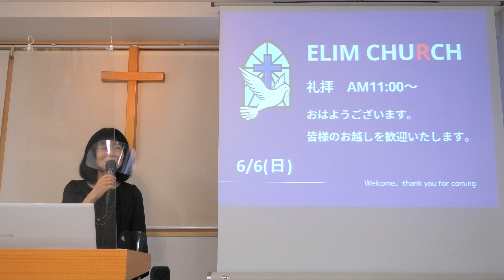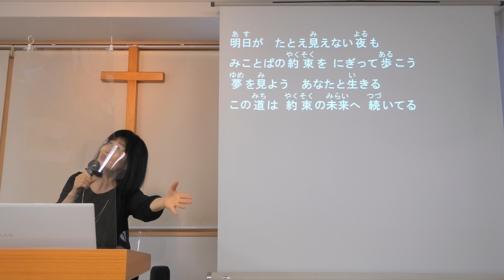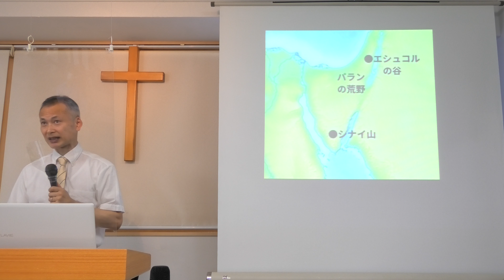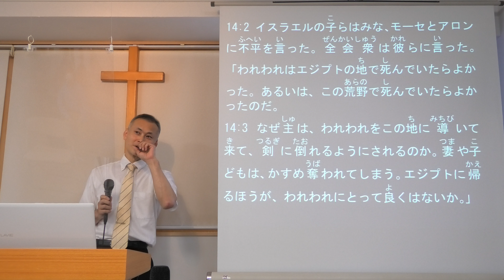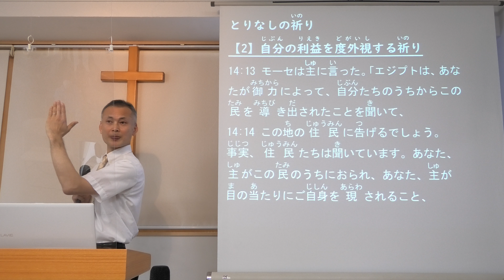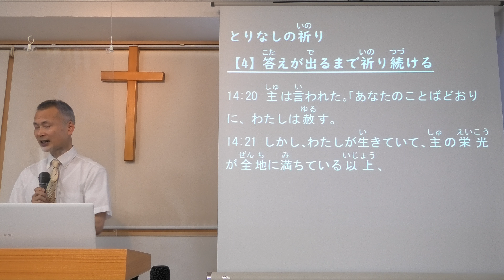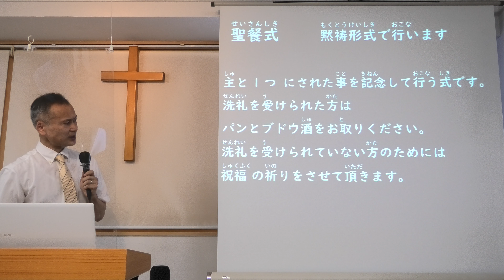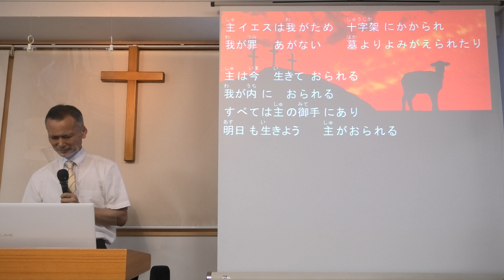R3/ 6/ 6日曜礼拝【とりなしの祈り】メッセージ/竹腰牧師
0:00　賛美4曲
17:20　メッセージ
59:30献金＆聖餐式
東大阪エリムキリスト教会